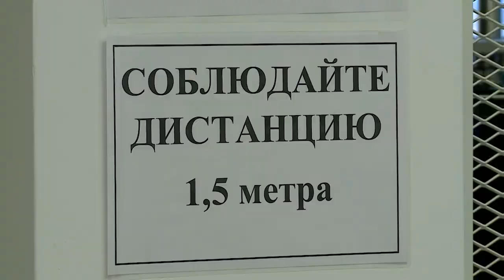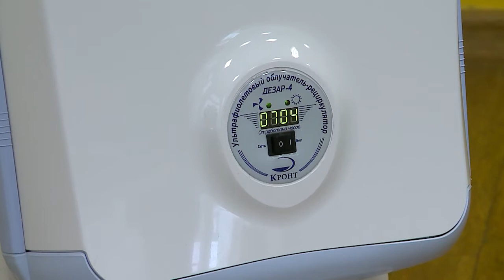Ура! Вторая четверть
В столице продлили дистанционное обучение на две недели. А в Мытищах сегодня началась вторая четверть. Специалисты школы № 32  основательно подготовились к встрече с учениками. Разделили входную систему и раздевалки на четыре части, чтобы ребята не пересекались между собой. На входе ученики уже на автомате протягивают руку для того, чтобы дежурный администратор измерил у них температуру.
На случай, если в течение дня у ребёнка обнаруживаются симптомы ОРВИ, в школе всегда открыт медицинский кабинет.
В этой четверти родители на своё усмотрение могут оставить ребёнка дома. Сегодня процент детей, ушедших на формат свободного посещения, небольшой: всего 23 человека. Большая часть учеников всё же предпочла очное образование.
Для безопасности здоровья на всей территории школы нанесены ограничительные линии, висят напоминания о соблюдении социальной дистанции, и стоят дезинфицирующие средства. За каждым классом закреплён свой кабинет. Преподаватели различных дисциплин приходят к ребятам только для того, чтобы провести урок. Занятия учителя ведут исключительно в масках. На переменах кабинет обязательно проветривается и обрабатывается рециркулятором. Отдельное расписание составлено для посещения столовой: каждый класс принимает пищу в определённый час. Все массовые мероприятия в школе отменили или перевели в онлайн-формат. (12+)